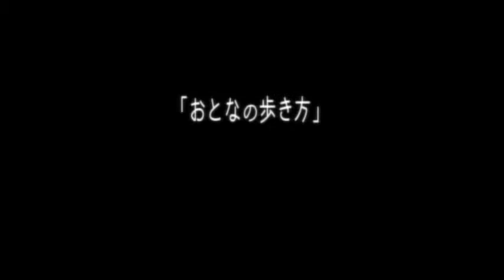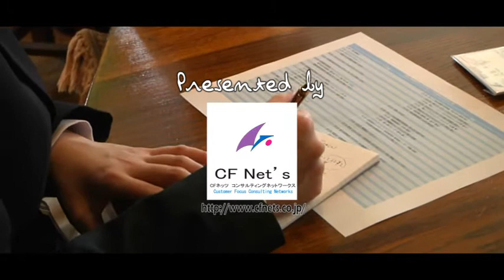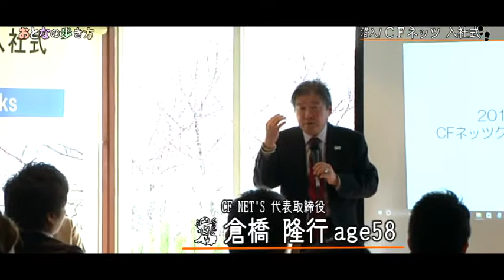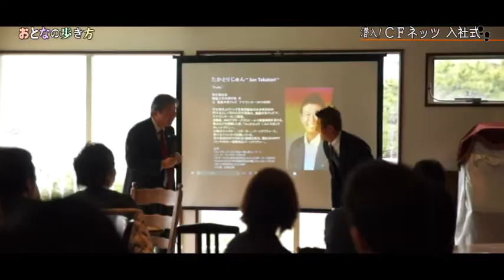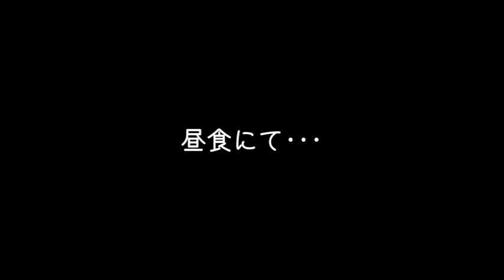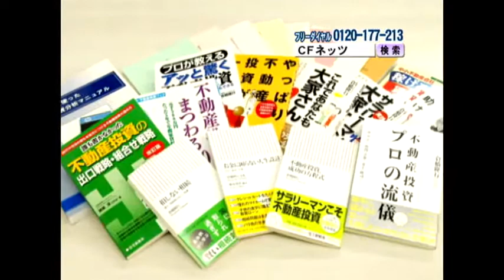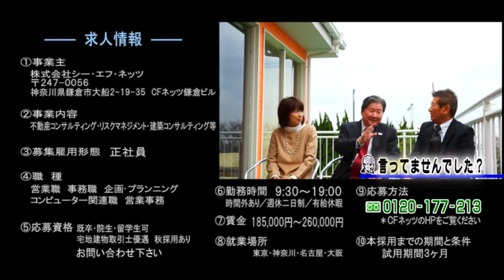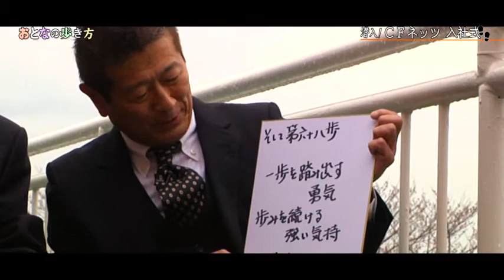CFネッツＧの入社式に潜入！城ケ島遊ヶ崎リゾートで収録！タレント鷹取じゅんとＣＦネッツ代表の実業家倉橋隆行による大人の遊びを紹介。ジェイコムＴＶ「おとなの歩き方」 第68歩[2017年5月放送]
"『仕事にも遊びにも熱い、ミドルエイジの哲学！』
倉橋隆行とたかとりじゅんが、仕事に励み本気で遊ぶ、ミドルエイジのライフスタイルを見つけていく番組です。
今回は、2017年4月1日に遊ヶ崎リゾートで行われた「株式会社CFネッツ入社式」の様子をお送りします☆

J:COMチャンネルにて放送中
番組ホームページ

＊映像内でご紹介のイベント等は、既に終了している場合もあります。料金や日程などは、取材時の情報となります。ご了承下さい。"